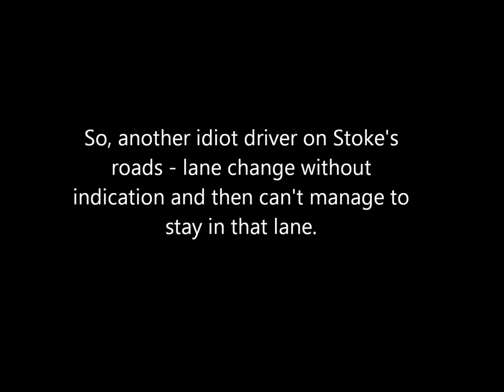Cock of the Day #05 26-04-13 DV62 NNH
More stupidity and piss-poor driving on Stoke's roads.
I'm quite glad I don't actually do a great deal of driving.